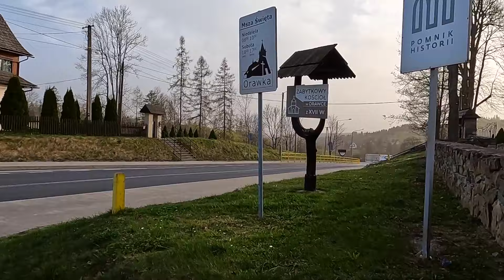Spacer wokół kościoła w Orawce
Drewniany kościół w Orawce to piękny zabytek. W tym filmiku oglądamy go w Poniedziałek Wielkanocny, który był nietypowym dniem - na niebie żółta poświata od pyłu saharyjskiego, a od rana wichura była taka, jakiej nie było w naszej okolicy od dawna. Nagrywaliśmy późnym popołudniem, jak już trochę ustała. Wrzucam na pamiątkę.